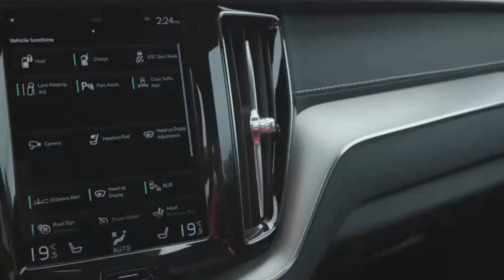Volvo XC60 T8 Polestar: the most fuel-efficient luxury SUV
With performance tires, blacked-out trim, and gold-trimmed calipers and seatbelts, this SUV sits at the apex of performance and practicality—with a high-end finish. Its fuel economy and high city mileage makes the Polestar a practical choice as well.

Because of this, the Volvo XC60 T8 Polestar is our pick for the most fuel-efficient luxury SUV.